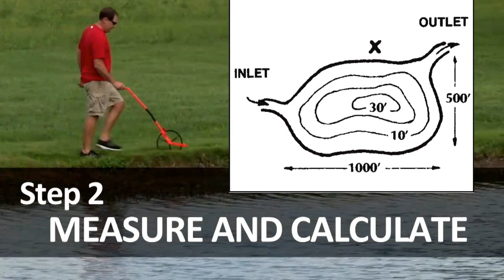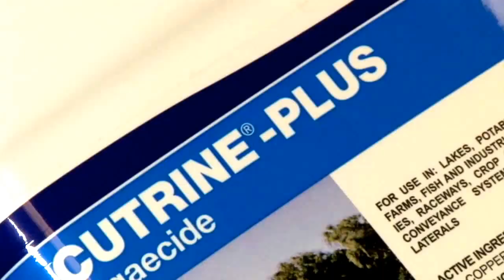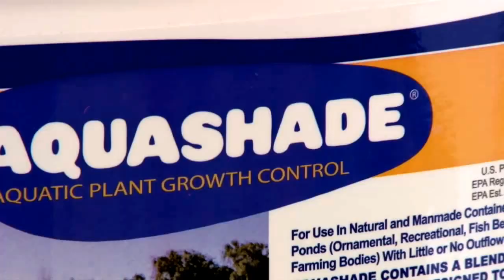How to Manage Aquatic Vegetation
Key to Effective Aquatic Vegetation Management

Tips for applying lake and pond treatment products including: algaecides, herbicides and colorants for controlling algae and aquatic weeds.